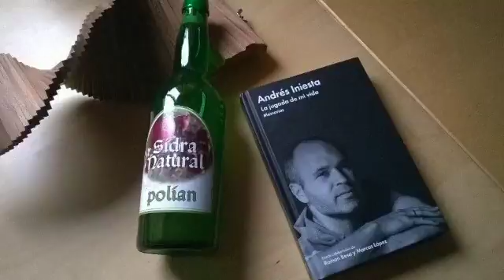723-La jugada de mi vida-(Andres Iniesta)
Vídeo sobre: 723-La jugada de mi vida-(Andres Iniesta)